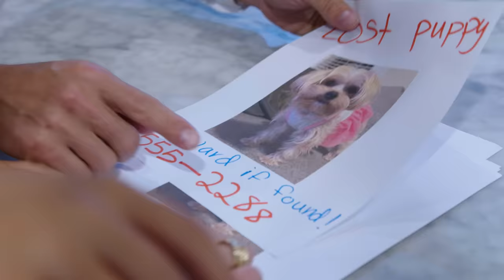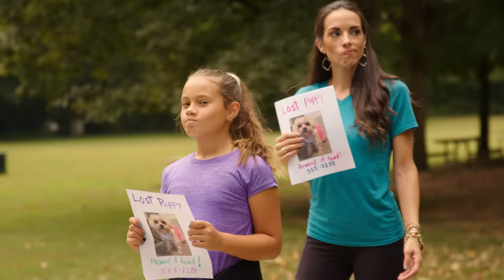Haschak Sisters - Back To You (Music Video)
"Back To You" Available Everywhere!

Hi Guys! Hope you enjoy our new BackToYou music video!

Our names are Madison, Gracie, Sierra and Olivia and together we are the Haschak Sisters! We have been dancing all of our lives and LOVE music!  We started this YouTube channel to share our music and hope you’ll join us on our journey!  We love meeting new friends!

Like our music? We would LOVE to connect with you online and let you know when we upload future videos! If you like THIS music video and want to help spread the word, it's easy! That really helps a lot!

Haschak Sisters
"Back To You" Lyrics

[Verse One]
If you're lost, I'll always find you
When you fall, I'm there behind you
I knew it right when I met you
That, that we'd be close, oh oh
Then life shook me like an earthquake
All at once, everything changed
All I wanna know is that you're ok
And I hope you come home

[Pre]
Where did it all go wrong? It's breaking my heart
How do we find our way back to the start?

[Chorus]
We're so close
So close but so far
Don't go stay right where you are
'Cause I'll always find my way back to you
No matter how far, I got you
We're so close
Yeah, I'll always find my way back to you
No matter how far I'll come through

[Verse Two]
I got your back for forever
Through thick and thin, any whether
Anytime ya whenever
Just call my name, aye-aye
It don't matter where we're going
I got your back, hope you know it
I've been wrong, but I'm growing
I'm not afraid to take blame

[Chorus]
We're so close

[Bridge]
Tell me this ain't what you want
That you miss me too
Call out for me now
And I'll come back for you

[Chorus]
We're so close